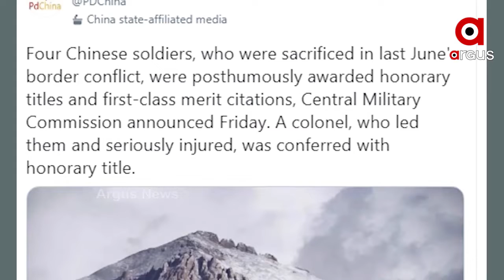ଶେଷରେ ଡ୍ରାଗନ ମାନିଲା ସତ ....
ଶେଷରେ ଡ୍ରାଗନ ମାନିଲା ସତ । ଗଲୱାନରେ ମରିଛନ୍ତି 4 ଚୀନୀ ସେନା । ପ୍ରଥମଥର ପାଇଁ ଏ କଥାକୁ ମାନିଛି ଚୀନ ପ୍ରଶାସନ । ଗତବର୍ଷ ହୋଇଥିବା ଏହି ସଂଘର୍ଷକୁ ମନା କରିଆସୁଥିଲା ଚୀନ । କିନ୍ତୁ ଏବେ ନିଜ ମୁହଁରେ ସତ ମାନିଛି .